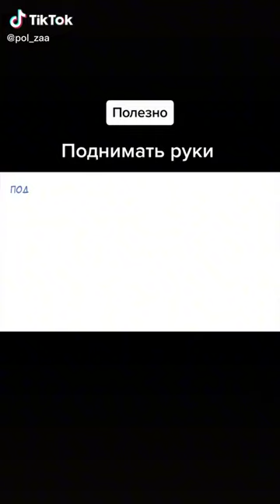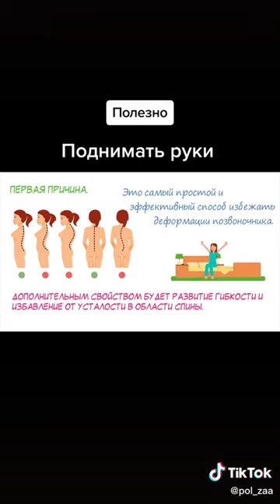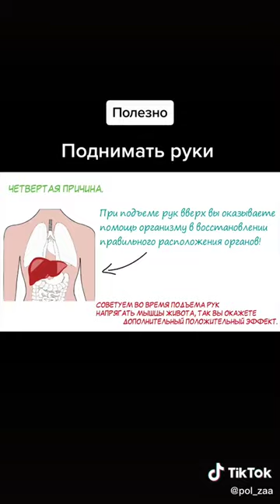Полезно поднимать руки